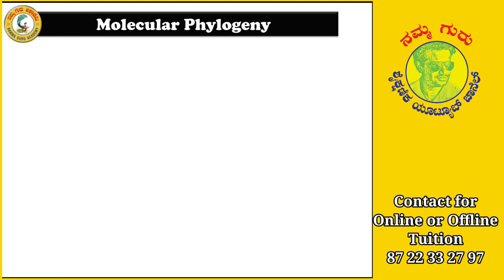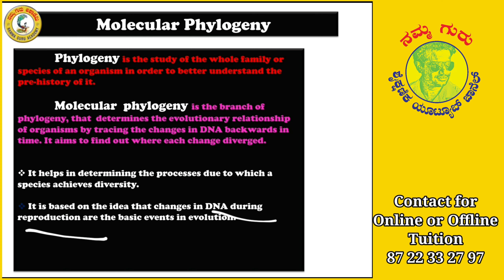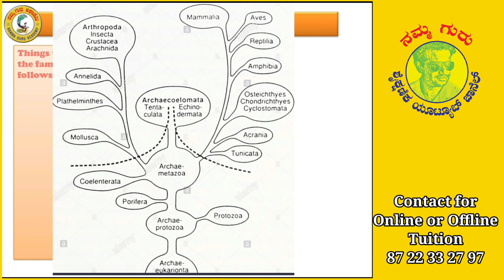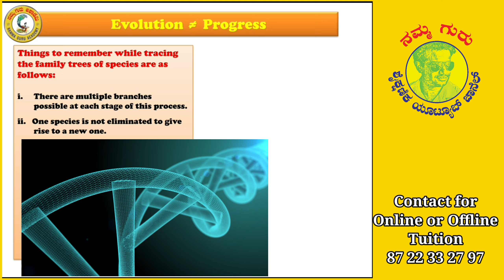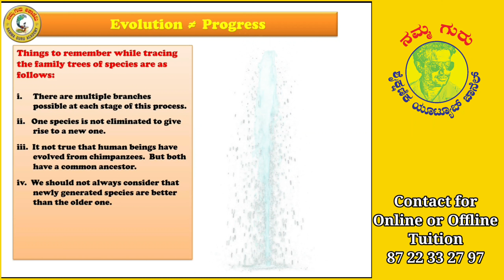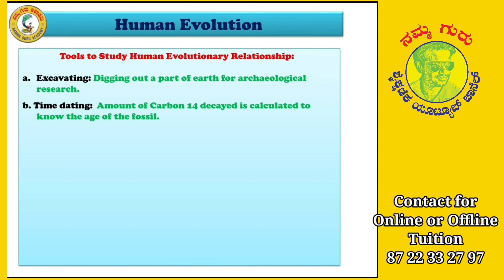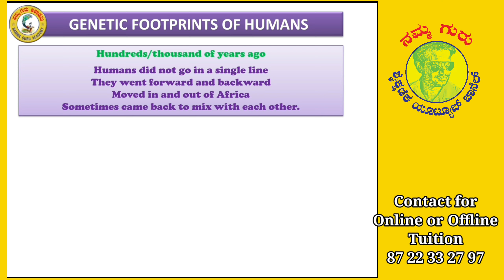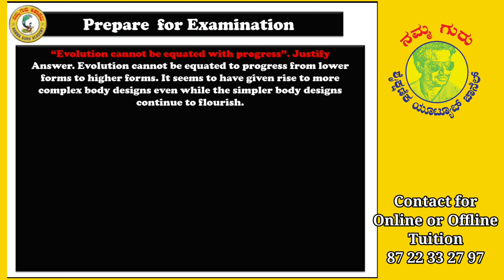Heredity and evolution last part in kannada and English